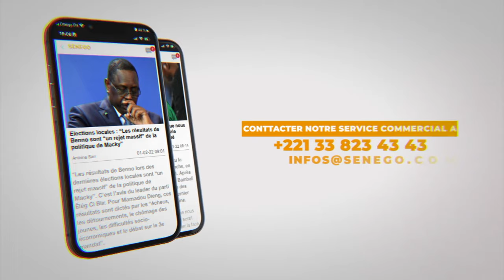Retrait licence Walf, Dialogue: La position de Pape Modou Fall